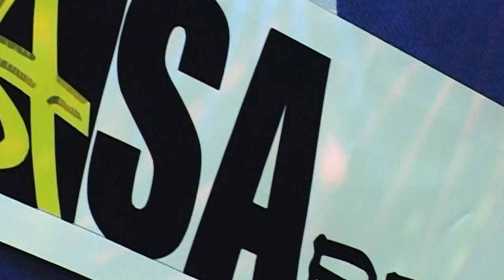MENESTRELLO - Enrico Traverso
edizioni: SA Project